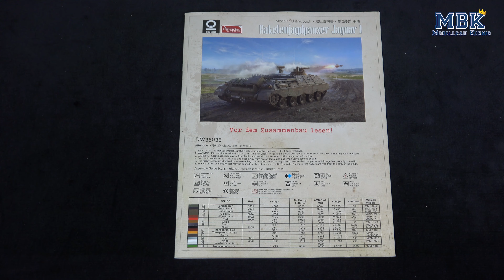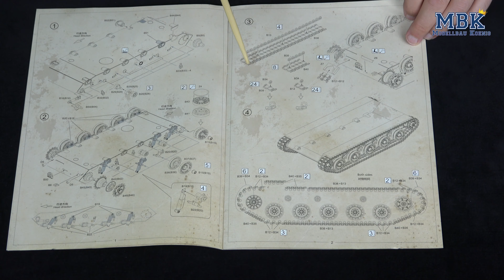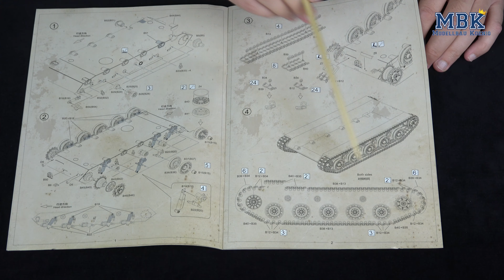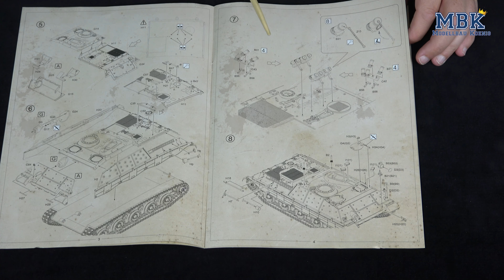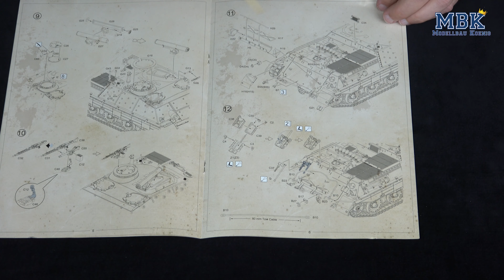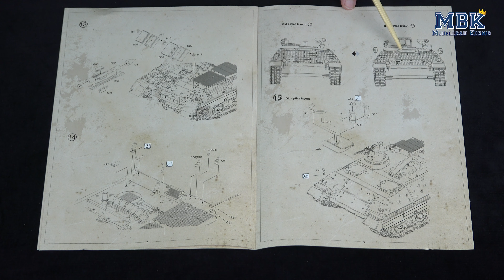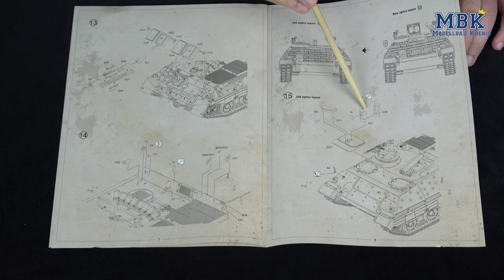MBK packt aus SPEZIAL - 1:35 Raketenjagdpanzer Jaguar 1 (Das Werk DW35035)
Der logische Nachfolger des Kanonenjagdpanzers von Das Werk rollt an - der Raketenjagdpanzer Jaguar 1. War der Raketenjagdpanzer 2 noch mit SS11 Raketen ausgerüstet, konnte der Jaguar 1 bereits auf HOT Raketen zurückgreifen, die mit 900 km/h ihr Ziel um 215 km/h schneller als die SS11 erreichte. Bei der deutschen Bundeswehr wurde er von 1978 bis 2005 eingesetzt, in Österreich von 1996 bis 2006.

Thomas steckt etwas tiefer im Projekt drin und zeigt Euch daher auch gerne nicht nur den Inhalt des Kartons, sondern oben drauf zum Schluss auch noch zwei gebauten Modelle.
Macht Euch ein Bild, was der neue Bausatz alles zu bieten hat!